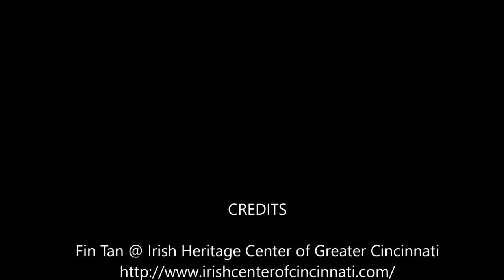Fin Tan – Galway Girl at Irish Heritage Center Cincinnati 2021